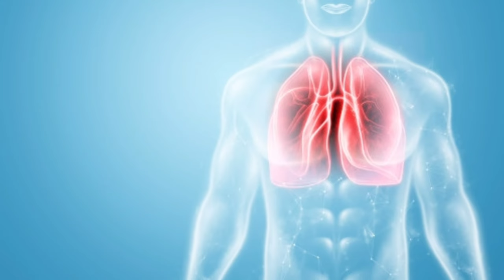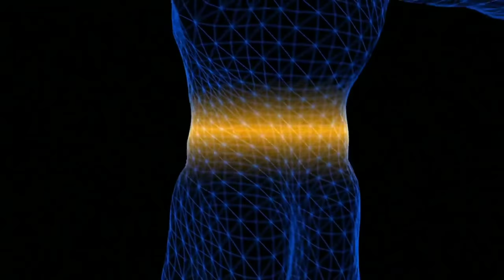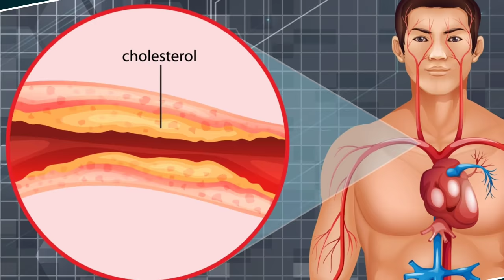Lebu joler upokarita.সকালে খালি পেটে লেবু জল খাবার উপকারিতা। sokale lebu jol khele ki hoy. Lebu pani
Lebu joler upokarita.সকালে খালি পেটে লেবু জল খাবার উপকারিতা। sokale lebu jol khele ki hoy. Bengali health tips.
lebu pani khele ki hoy